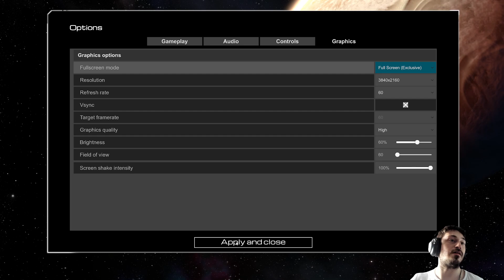New Update for Planet Crafter 11/06/24